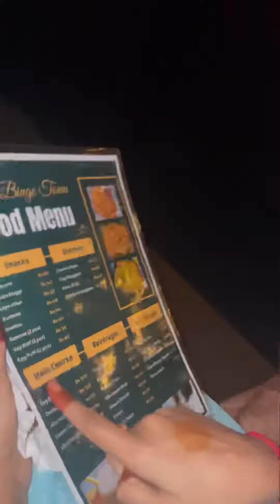Birthday Celebrations🥳||The Binge Town||Bangalore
Hoiii All,

So You will not Miss any of the Craziness
COPYRIGHT:
Everything on this Channel is created by the owner of this Channel Jahnavi kanikala,using any of the content without my permission is not granted.

Yours,
Jahnvi